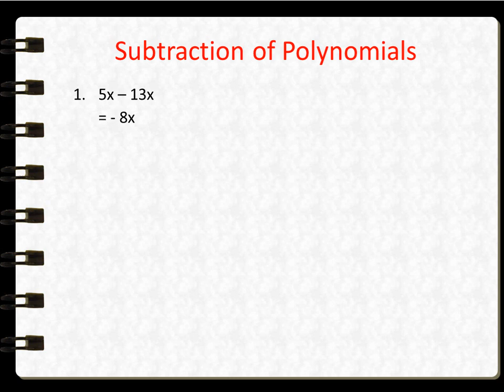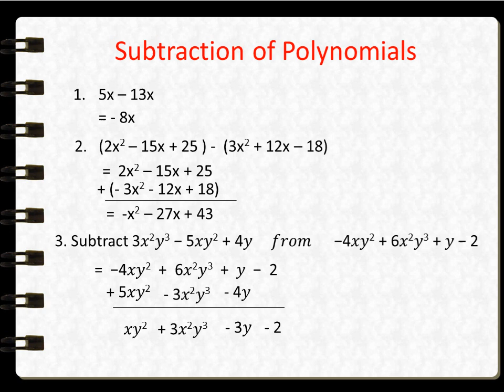Subtraction of Polynomials